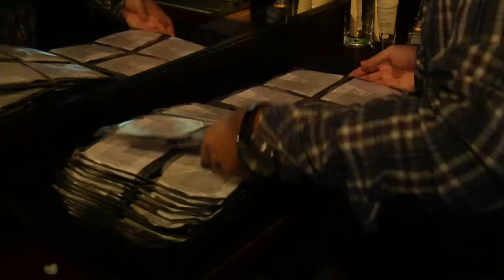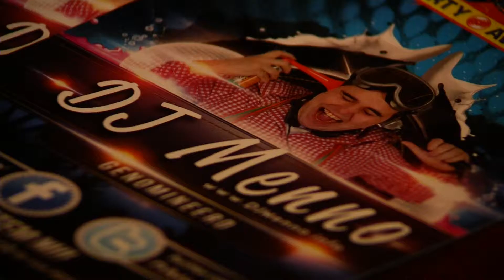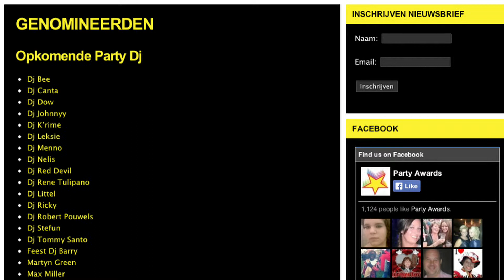DJ Menno bouwt feestje